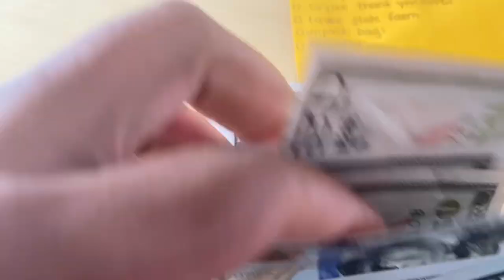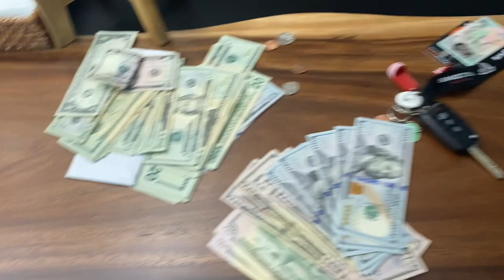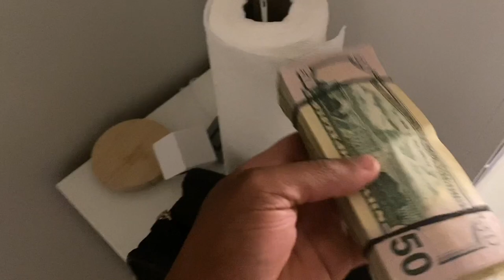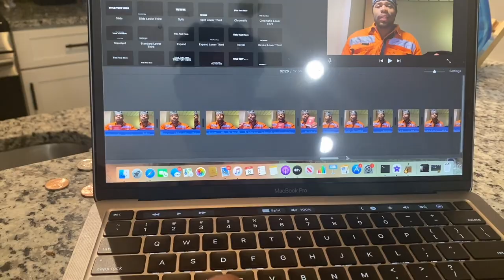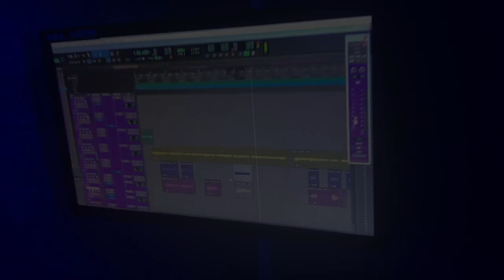Finally Home After Living On a ship for 70 days | Sailor’s Daily Vlog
I’m so glad to be home man ! Finally home after living on a ship for 70 days . I’ve been eating good , sleeping good & honestly just enjoying time with my family. In this video I just show you my day to day life at home . Y’all know that hustle don’t stop when I get home . We grinding all year , weather I’m on the ship or not . My goals are so big I can’t afford to just be chilling. I pray you guys stay motivated & consistent with your grind ! Until next time .. stay safe & keep grinding!

Thank you guys for supporting my videos , I have been able to comment back to all the questions.

Hit that 🔔 so you never miss a new video.